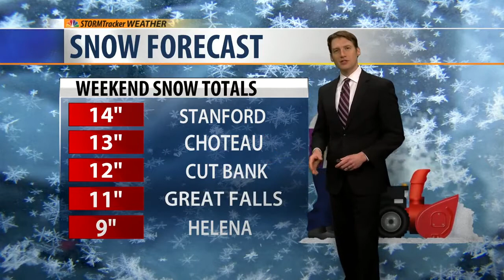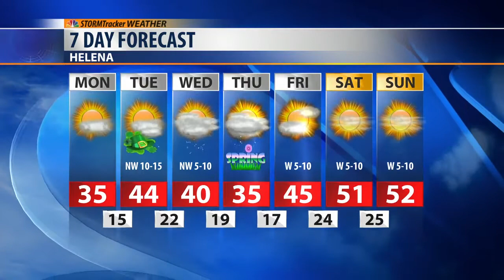KTVH StormTracker Weather: Monday, March 16